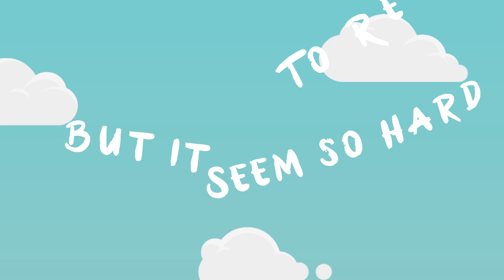Hyper Potions - Unbreakable (feat. Danyka Nadeau) by KUN (Typography)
Edited by KUN

Player :  -